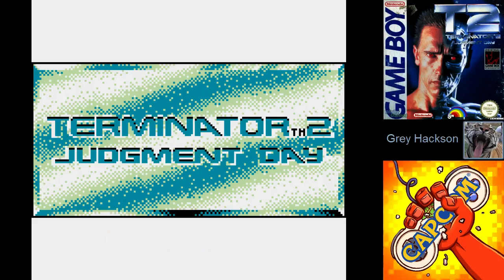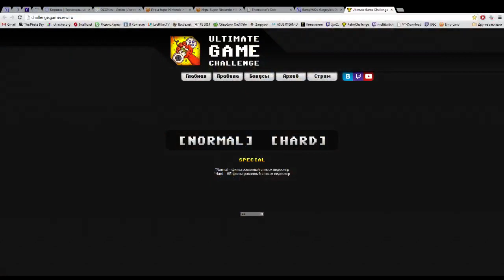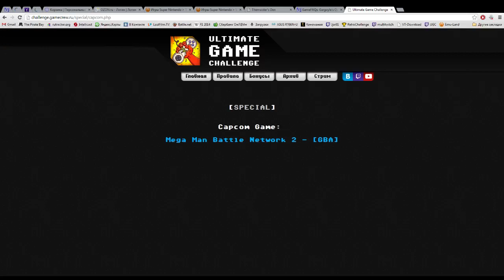Grey Hackson - Terminator 2: Judgement Day (Game Boy)